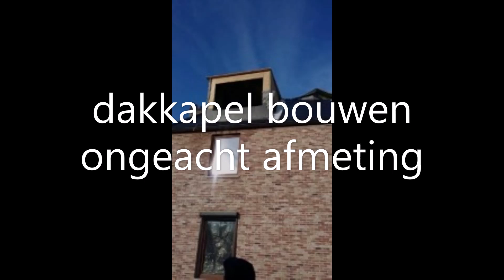DAKWERKEN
voor al uw werken omrent de dak
1 nummer regio